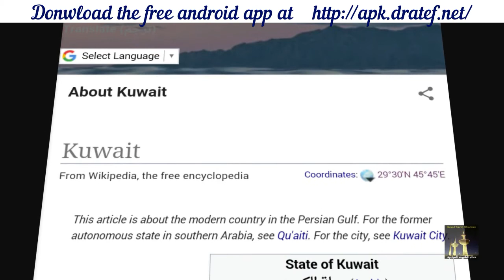kuwait landmarks Bengali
হ্যালো সবাই . আজ আমি আপনাদের সামনে একটি অ্যান্ড্রয়েড অ্যাপ্লিকেশন উপস্থাপন করছি যার নাম। কুয়েত ল্যান্ডমার্ক। অনেক ভাষায় আমাদের বিনামূল্যের অ্যান্ড্রয়েড অ্যাপ। কুয়েতে আগত সকল মানুষকে সহজ উপায়ে গাইড করা আমাদের অ্যাপের লক্ষ্য। অ্যাপটিতে অনেকগুলো বিভাগ রয়েছে। অ্যাপটি কুয়েতের বেশিরভাগ বিখ্যাত স্থানকে কভার করে। পুরানো এবং নতুন জায়গা। Youe ভাষা চয়ন করুন, আমাদের অ্যাপ উপভোগ করুন এবং আপনার বন্ধুদের সাথে শেয়ার করুন। ভিডিওর নীচের লিঙ্কগুলি থেকে এবং এখনই স্ক্রিনে আমাদের অ্যান্ড্রয়েড অ্যাপটি বিনামূল্যে ডাউনলোড করুন।

اهداء الي الكويت الحبيبه
واهل الكويت الكرام
A gift to our beloved Kuwait
Dear people of Kuwait

 Kuwait landmarks (معالم الكويت)
Welcom to   Kuwait landmarks (معالم الكويت)

Our Free Android App in Many languages

The Aim Of Our APP to Guide All People Comming To Kuwait in a simplest way

the app include many sections and more sections will be added
Thanks

أهلا وسهلا بك إلى معالم الكويت
 تطبيق مجاني للأندرويد بالعديد من اللغات

الهدف من التطبيق هو التعرف علي اهم معالم الكويت باسلوب بسيط وبعده لغات

اختر لغتك ، استمتع بالتطبيق, قيم التطبيق ,شارك التطبيق ا مع أصدقائك

التطبيق يشمل اقسام متعدده وسيتم اضافه اقسام اخري

Kuwait Shop